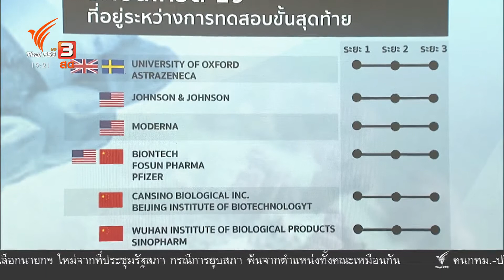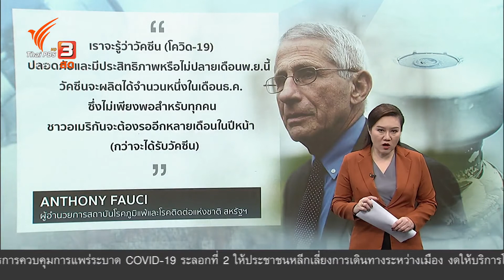ความหวังของการพัฒนาวัคซีนโควิด-19 ใกล้เข้ามาแล้ว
ดูเหมือนว่าการพัฒนาวัคซีนโควิด-19 เข้าใกล้ความสำเร็จมากขึ้นเรื่อยๆ เมื่อผลการทดสอบวัคซีนที่พัฒนาโดยมหาวิทยาลัยออกซ์ฟอร์ด และแอสตราเซเนกา พบว่าวัคซีนมีประสิทธิภาพ ช่วยกระตุ้นภูมิต้านทานและที-เซลล์ ในผู้สูงอายุได้ดี

ติดตามความก้าวหน้าของการพัฒนาวัคซีนโควิด-19 ที่ตอนนี้มี 10 ตัวที่อยู่ระหว่างการทดสอบในระยะที่ 3 ซึ่งเป็นขั้นสุดท้าย